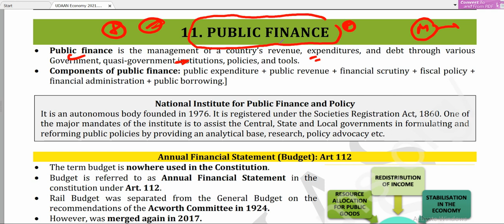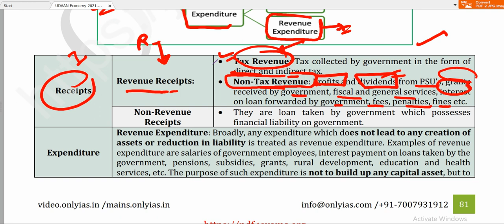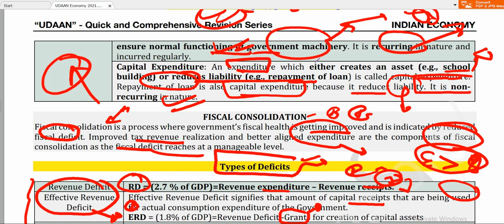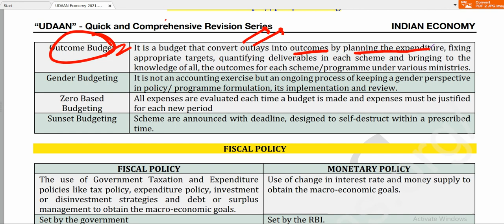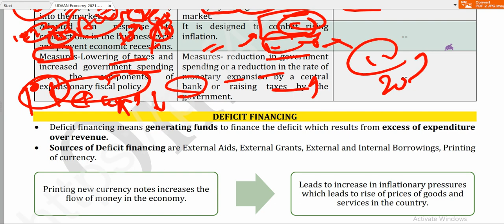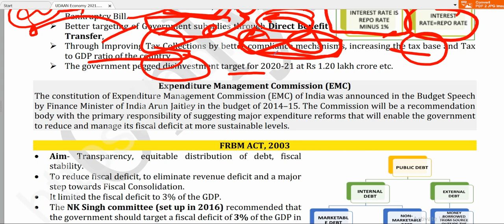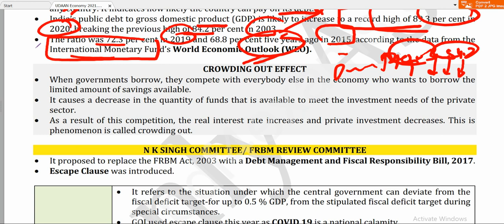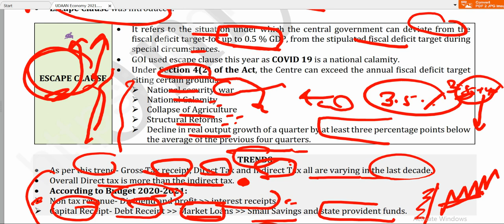ONLYIAS UDAAN Economy revision series -|| PUBLIC FINANCE || for prelims 2021/22